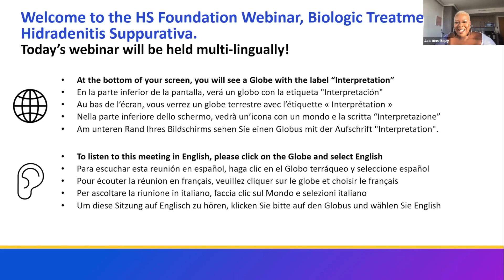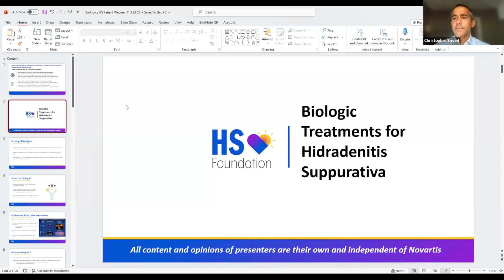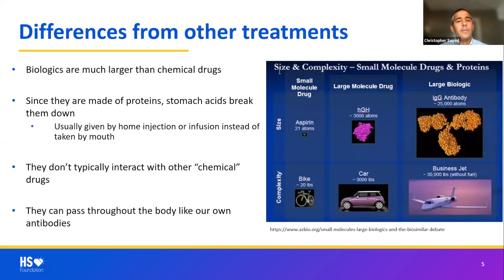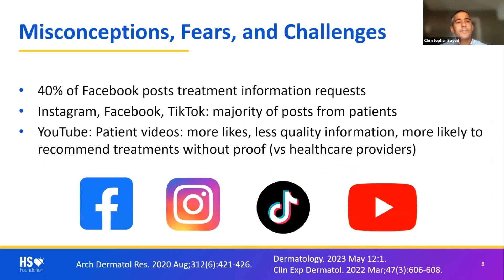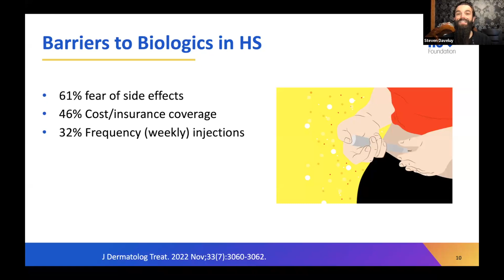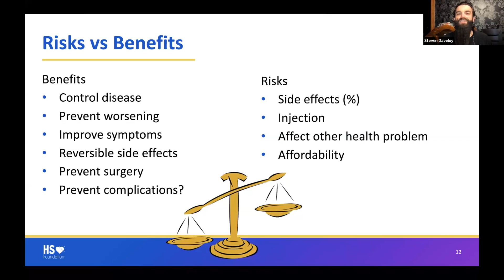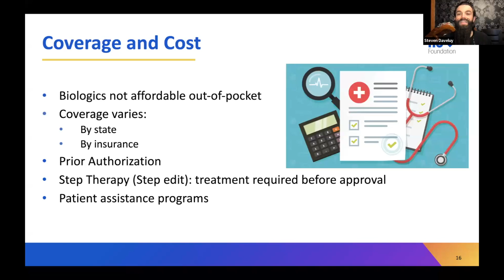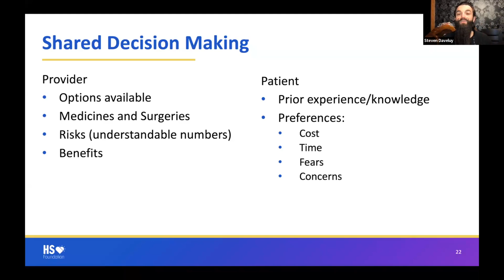Biologic Treatments for HS - English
Moderated by Jasmine Espy, Dr. Chris Sayed and Dr. Steve Daveluy dive into biologics and their use in the treatment of HS.